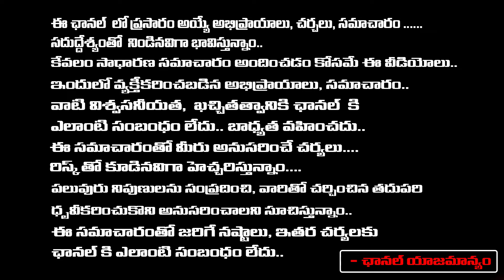మేష రాశి వారికి వివాహ విషయంలో బాగా కలిసొచ్చే రాశి ఇదే..! | Jayapradha | Red Tv Bhakthi